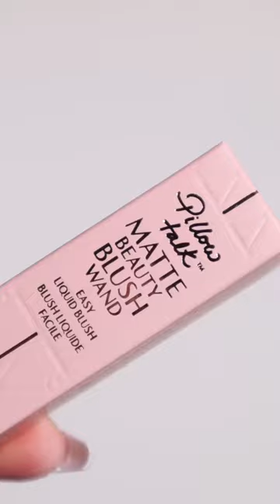Charlotte Tilbury Pillow Talk Blush wand Dream Pop😍❤️‍🔥